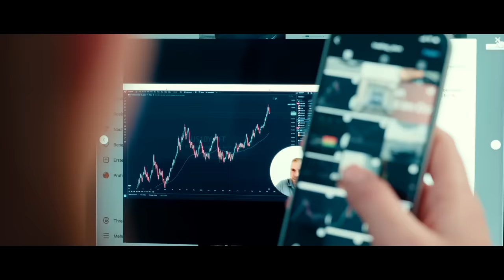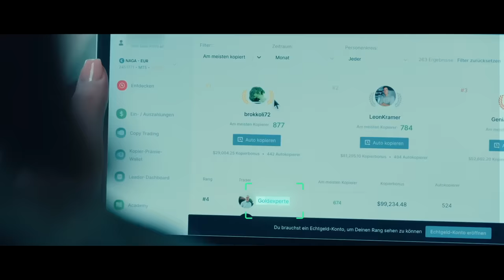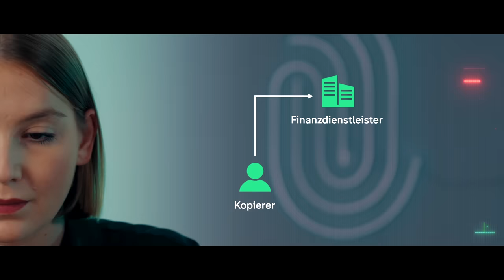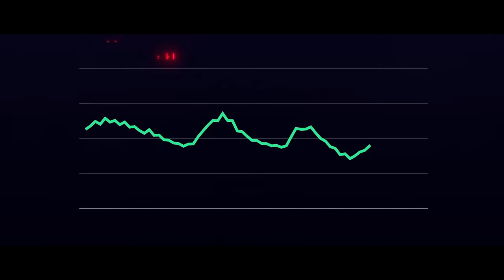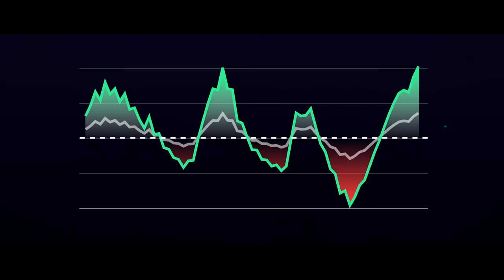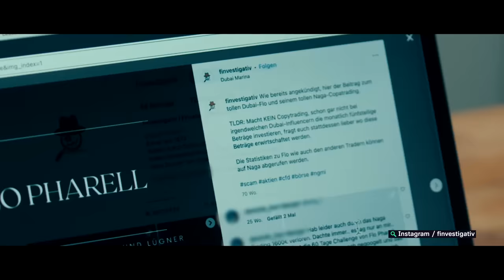Finanz-Influencer und das schnelle Geld: Wer profitiert hier? | Die Spur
Sie werben auf Instagram, YouTube oder TikTok mit ihrem Erfolg und versprechen: Jede*r kann es schaffen. Sogenannte Finfluencer*innen, kurz für Finanz-Influencer*innen, geben Tipps zur Geldanlage – oft zum Nachteil ihrer Fans.

In den meisten Fällen endet der Traum vom schnellen Geld mit einem Verlust. Denn was Finfluencer*innen so einfach aussehen lassen, ist in Wirklichkeit hochriskant: Copy Trading. Dabei kann man auf Plattformen die Investments eines anderen Traders kopieren, ohne selbst viel Erfahrung zu haben. Diese Methode wird immer stärker beworben. Doch im Gegensatz zu den Kund*innen sitzen die Plattformen und Finfluencer*innen buchstäblich am längeren Hebel.

Wer profitiert hier also am Ende tatsächlich? Hanna Koll und Philip Wortmann begeben sich auf Spurensuche und stoßen auf ein System, das viele erst durchschauen, wenn es schon zu spät ist.

Ein Film von: Philip Wortmann & Hanna Koll

Kamera: Florian Kössl, Eduard Heizmann
Schnitt: Oliver Henze, BFS
Tonmischung: Günter Haas
Grafik: finally-studio
Grading: Stefano Zordan
Produktion SPIEGEL TV: Holger Kreit, Marko Heß
Redaktion SPIEGEL TV: Kirsten Hoehne
Produktion ZDF: Denise Cleemann, Delia Gruber
Redaktion ZDF: Nina Behlendorf, Andrea Schreiber
Leitung der Sendung: Malte Borowiack, Markus Wenniges

Die Spur ist das erste Doku-Format im deutschen Fernsehen, das sich der forensischen Aufarbeitung von gesellschaftspolitischen Themen und Ereignissen widmet. Ein Recherche-Team rekonstruiert Geschichten und Missstände. Die Hosts sind vor Ort und recherchieren mit allen verfügbaren Mitteln: investigativ, datengetrieben und digital.